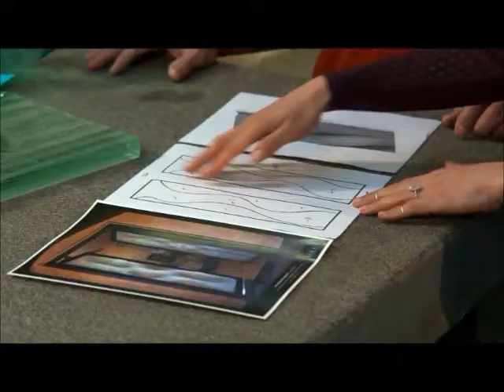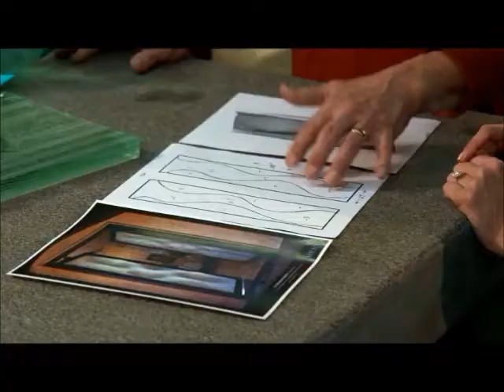TONY MILICI Glass Sculpture in Architecture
Tony Milici artist, glass sculptor chips away at layers of glass to make doors that add a touch of Vegas Sparkle to any entry. With over 25 years’ experience, MILICI is renowned for his contemporary and abstract works of Fine art and Architectural Art. Tony combines contrasting textures of polished, sculpted and faceted glass in his work, resulting in a natural movement in form and dimension. He uses new and traditional techniques to create inspired architectural pieces, including his unique and impressive doors. Of architectural works, he says, “By expanding the potential and application of glass, it becomes part of the architectural character around it. There is an inherent strength and natural elegance in glass that embodies it's surroundings.”